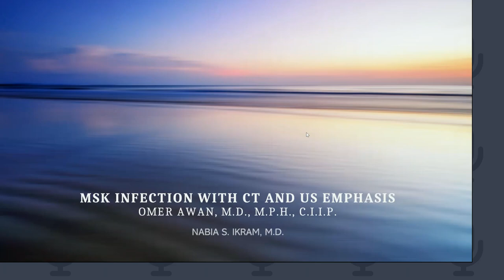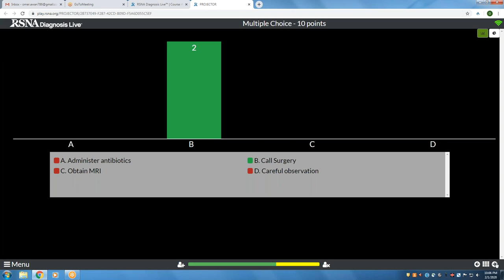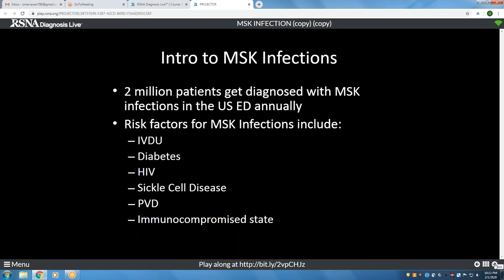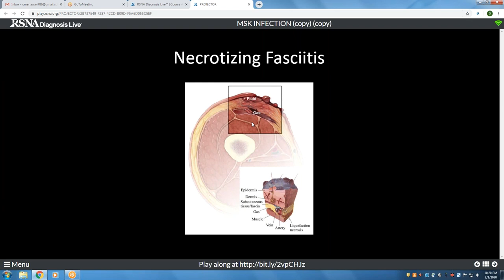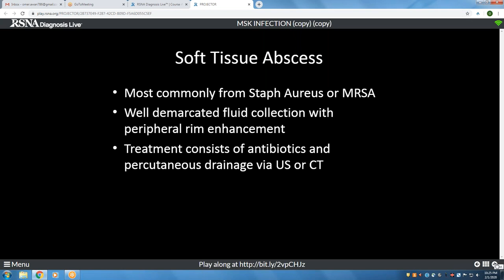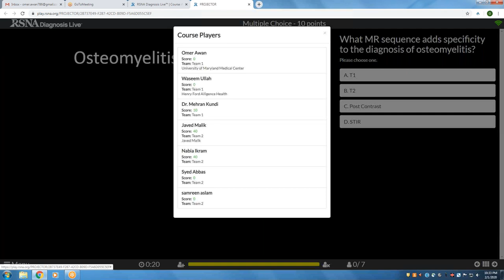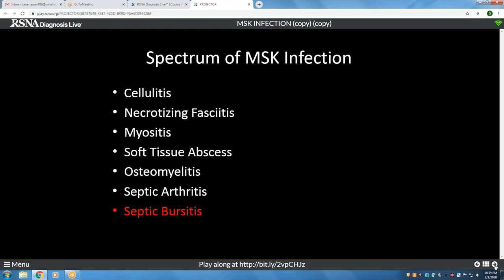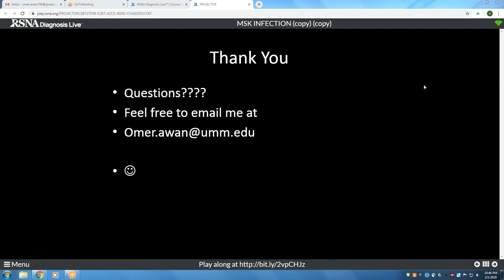MSK Infection with CT and US Emphasis